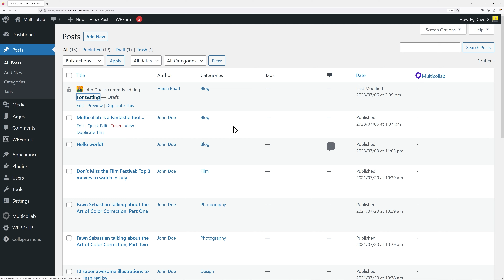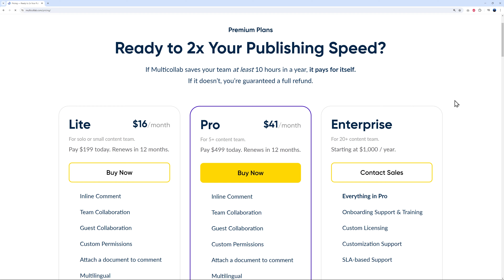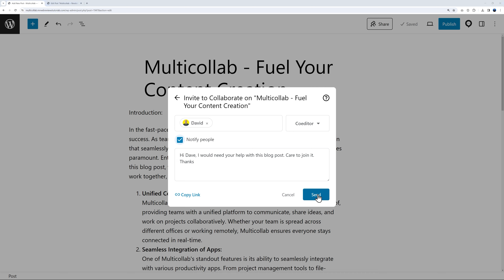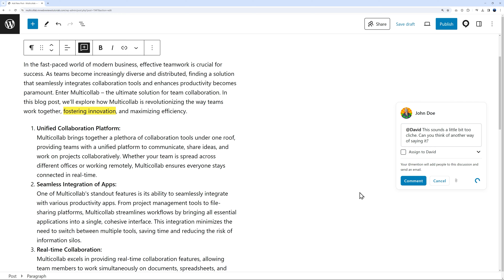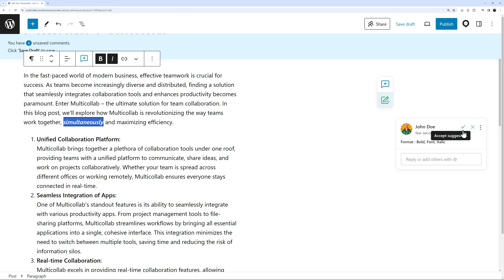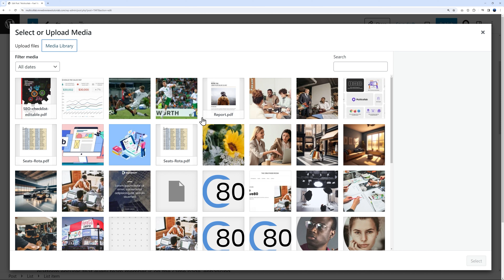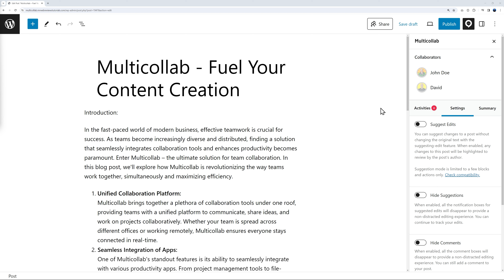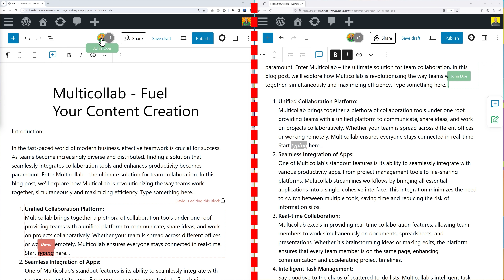WordPress for Teams - Real Time Collaboration [BIG Problem Solved !!!]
Looking for the best collaboration tool for your WordPress projects? Look no further than Multicollab.com! In this video, we bring you a detailed review of Multicollab.com, a real-time collaboration tool specifically designed for WordPress users. Discover how this tool can streamline your workflow, improve communication among team members, and enhance productivity. Watch now to see why Multicollab.com is the ultimate solution for seamless collaboration on your WordPress projects!

✅ TRY MULTICOLLAB NOW